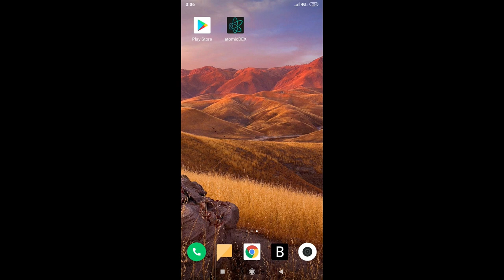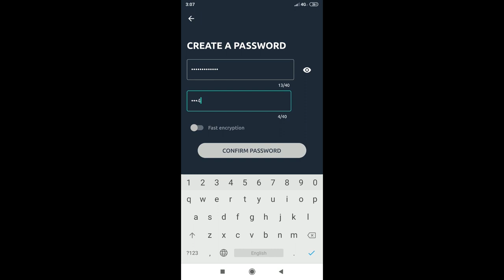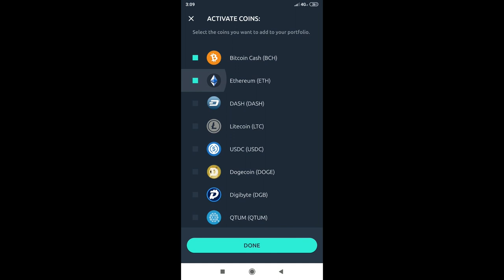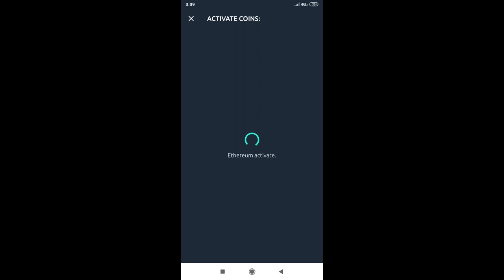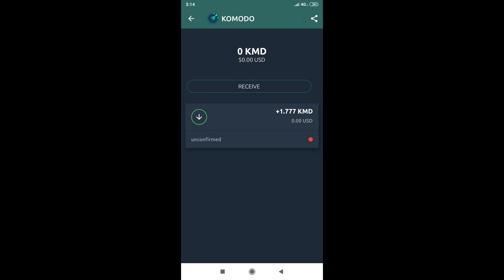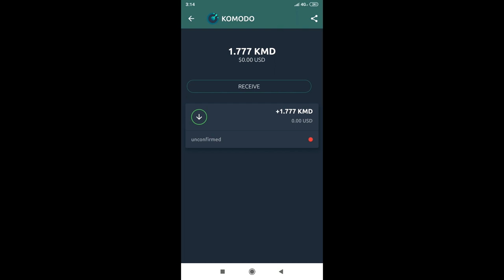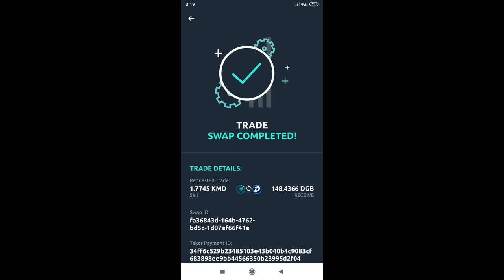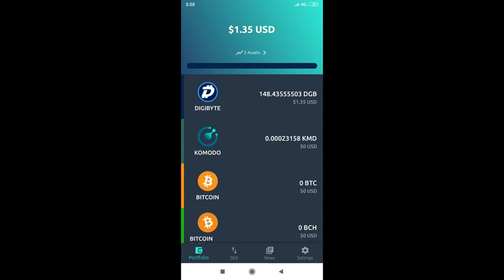How To Make An Atomic Swap With AtomicDEX From Komodo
AtomicDEX is a non-custodial, atomic-swap-powered decentralized exchange. It's the industry's only true DEX and it's now in a public beta phase, which means that anyone can download AtomicDEX and start making atomic swaps now!

If you need a little bit of help getting started with AtomicDEX, you can:

-- join Komodo's Discord community and get help in real time in the atomicdex-beta channel

It is important to remember that AtomicDEX is still in a beta release stage so we still advise users to not use large sums of money. Just use a small amount of funds to start making swaps.